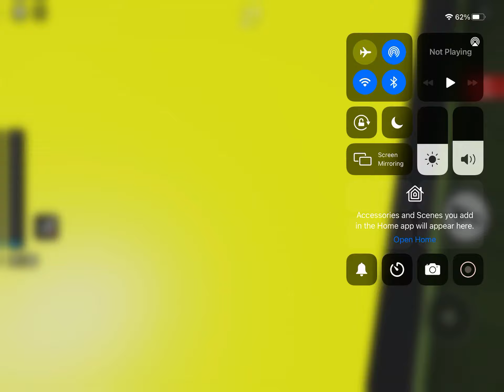Catty Chapter 6 City